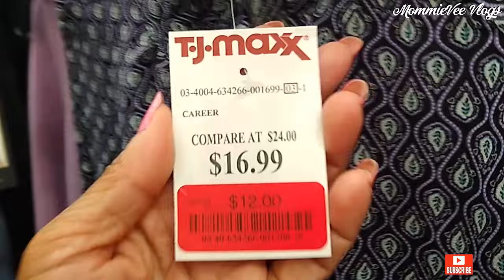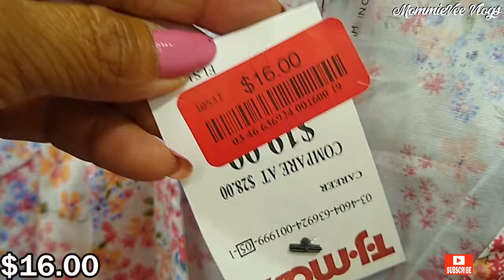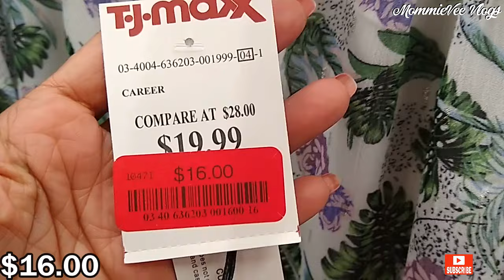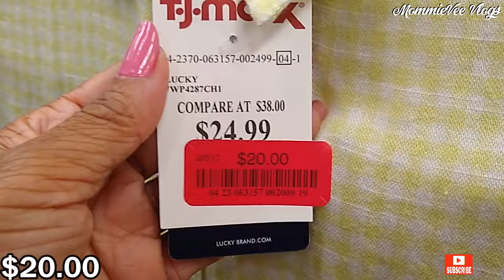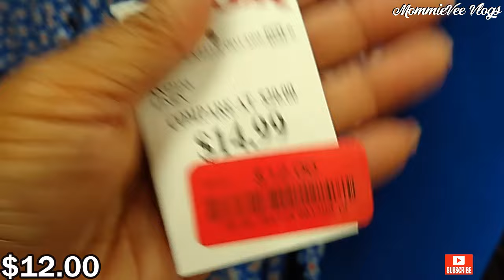TJ MAXX SHOP WITH ME ❤️ Clearance & new summer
Hi! Let's go shopping! Come SHOP WITH ME at TJ Maxx.

New finds at TJ Maxx! TJ Maxx women's new summer clothing for less. TJ Maxx clearance finds. TJ Maxx shopping. What's new at TJ Maxx. TJ Maxx shop with me.

TJ Maxx deals!
TJ Maxx clothing
TJ Maxx designer tops, blouses, pants & skirts
TJ Maxx jackets, coats & sweaters for less
TJ Maxx designer handbags & purses for less
TJ Maxx designer shoes, sandals, boots & sneakers for less
TJ Maxx fashion for less
TJ Maxx dresses
TJ Maxx vestidos
TJ Maxx bolsas
TJ Maxx zapatos
TJ Maxx haul
TJ Maxx clothing 2022
TJ Maxx shopping 2022
TJ Maxx dress for less
TJ Maxx new finds
TJ Maxx designer finds